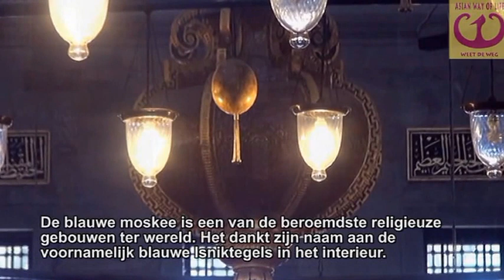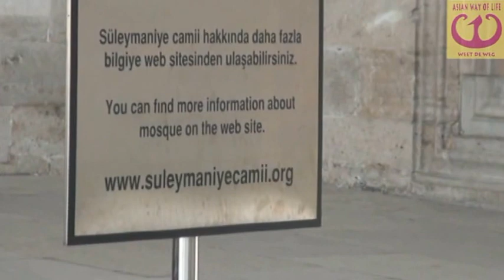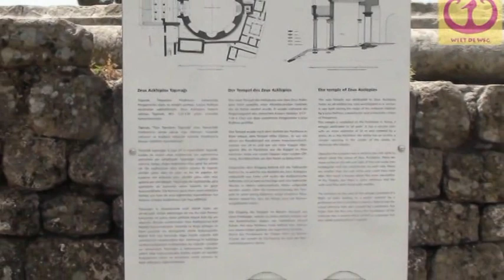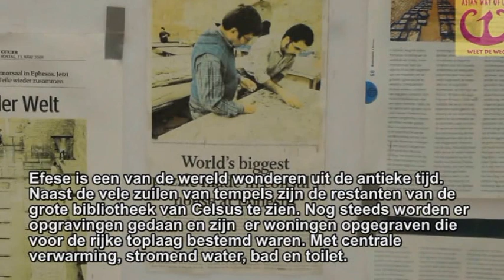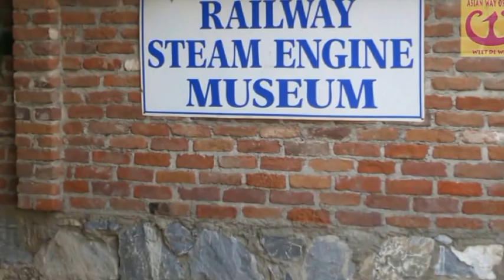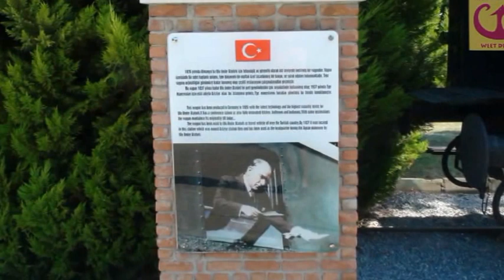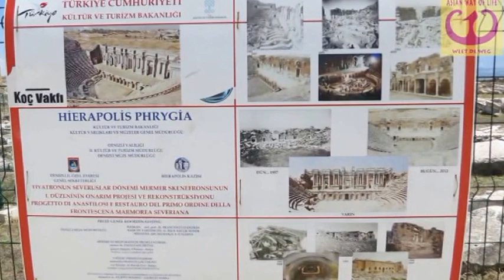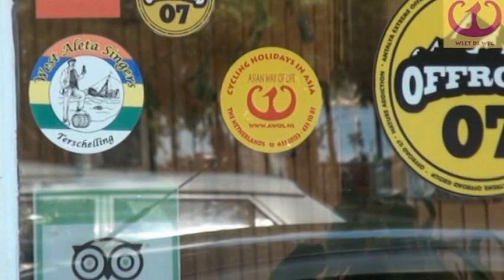Asian Way Of Life - Turkije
Deze prachtige, afwisselende route is vooral geschikt voor de ervaren fietser die houdt van avontuur.
De route is overwegend heuvelachtig met af en toe steile klimmetjes, soms ook gewoon vlak. U fietst voornamelijk over kleine, zeer rustige wegen. Het wegdek is merendeels grof asfalt en een aantal etappes zijn deels onverhard.